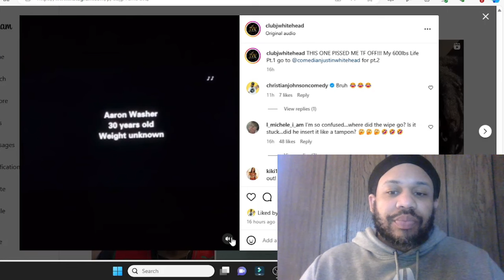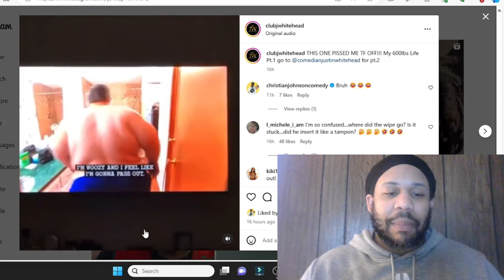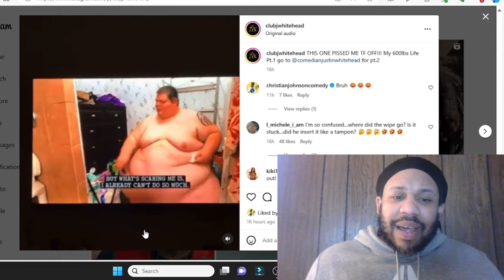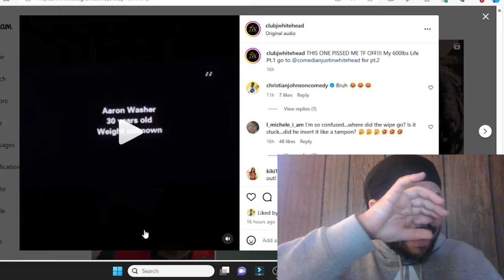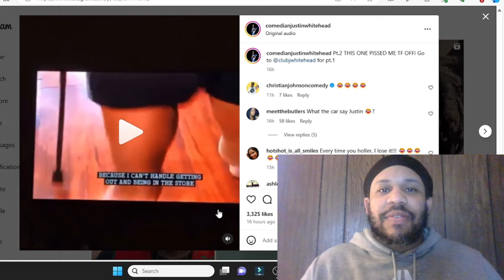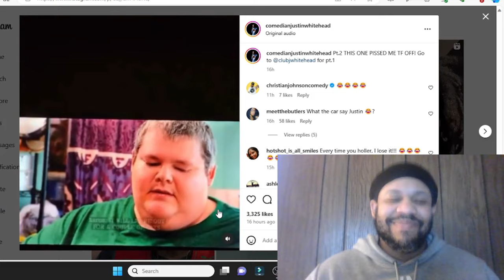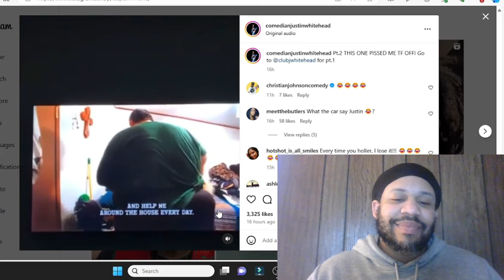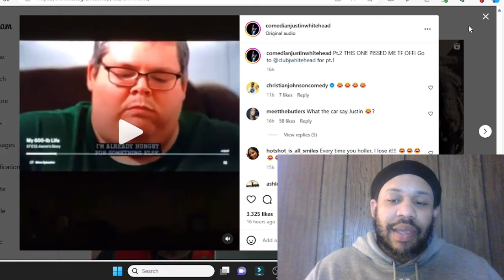Justin Whitehead 600LB Life - Cane Wiper (Try Not To Laugh)